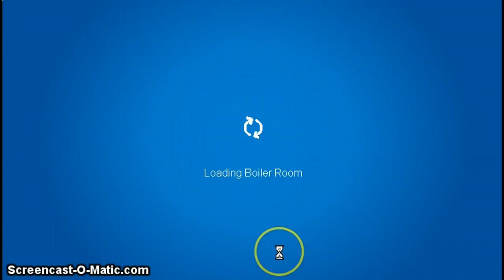Feild Opp september 2011(very difficult)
this has got to be the hardest feild opp yet